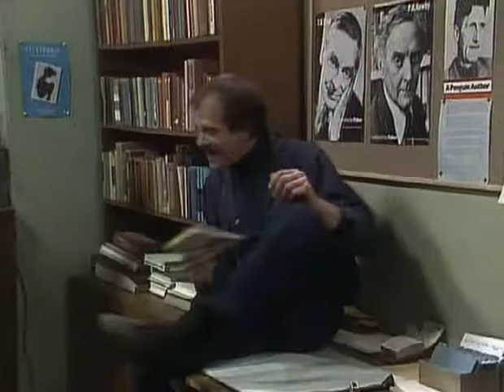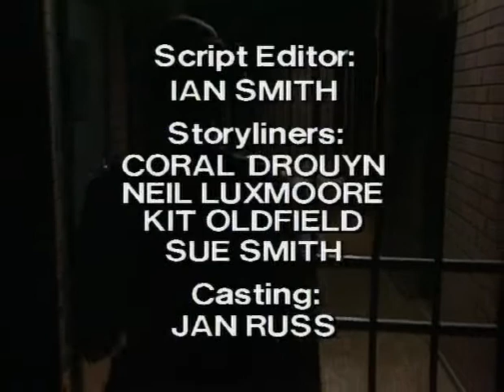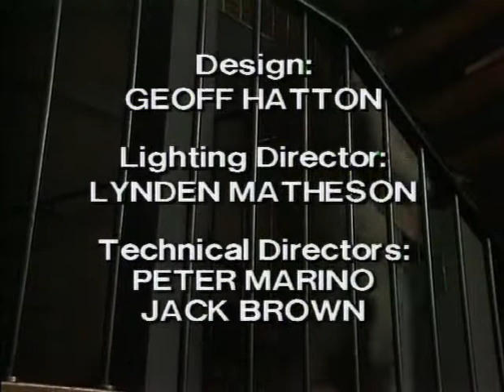PRISONER CELL BLOCK H EPISODE 511 PART 5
The Ahmed Bakarta School of Method Acting